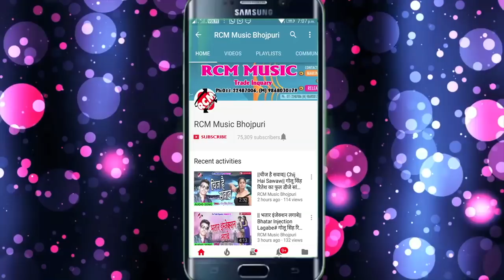लक्की दीवाना का 2018 का सबसे बड़ा आर्केस्टा वीडियो || तोहर चुसनी चुश जाई हो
Title: Tohar Chusni Chus Jai Ho
Singer: Lucky Diwana
Lable: RCM Music
Lyrics: Lucky Diwana
Video Director:
DOP: